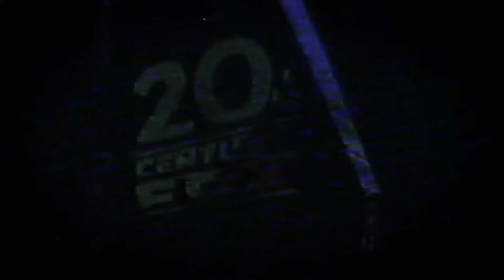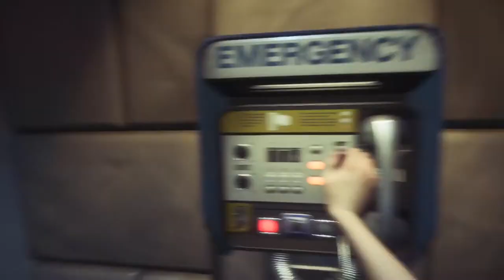The Nightmare Begins!!!! Alien Isolation Episode 1 part 1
This is the first part of episode 1 of my alien isolation playthrough the reason it is split in 2 parts is because it would have been an hour long and not fun to watch since the intro to this game is a bit slow.